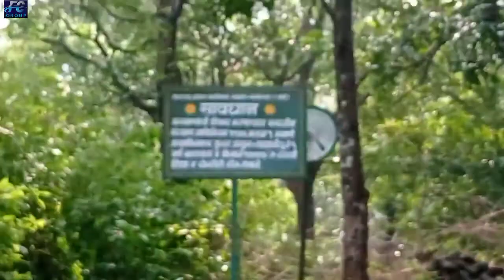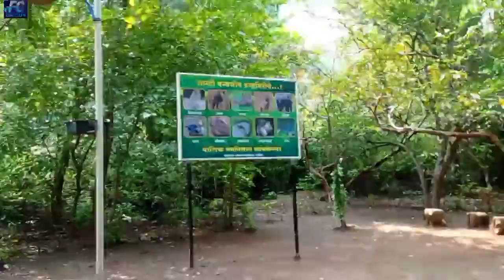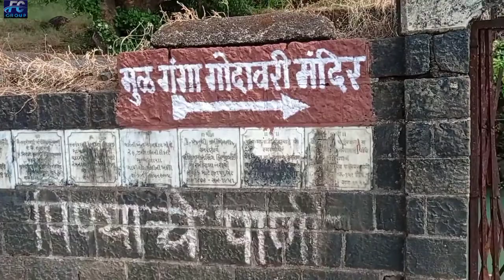त्र्यंबकेश्वर ( ब्रम्हगिरी ⛰️⛰️🚶‍♂️🚶‍♀️ ) vlog | full enjoy 🥰🥰🥰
आम्ही त्र्यंबकेश्वर ब्रम्हगिरी पर्वतावर चढलो खुप छान वाटलं आणि खुप मज्जा आली.

जर तुम्हाला यायची संधी मिलाली तर ब्रम्हगिरी पर्वतावर नक्कि या  🙏

bramhagiri parvat vlog
trambkeshswar bramhagiri
nashik vlog

हा व्हिडिओ फक्त मनोरंजनासाठी बनवलेला आहे